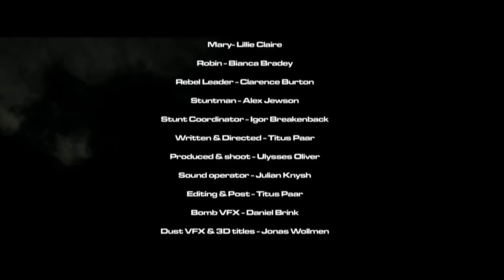LAST DAYS OF EDEN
Written & Directed by TITUS PAAR
Shoot & produced by ULYSSES OLIVER

Cast

Jon Jon - Leigh Scully

Mary- Lillie Claire

Robin - Bianca Bradey

Rebel Leader - Clarence Burton

Stuntman - Alex Jewson

Stunt Coordinator - Igor Breakenback

Written & Directed - Titus Paar

Produced & shoot - Ulysses Oliver

Sound operator - Julian Knysh

Editing & Post - Titus Paar

Bomb VFX - Daniel Brink

Dust VFX & 3D titles - Jonas Wollmen

Post sound & Mix - Olof Höglin

Produced by
Marshmallow Productions
Paar Productions

Gävle Ljudproduktion AB
Breakenback Film
Videa
Brinkmaster

Shoot as a promotional teaser for